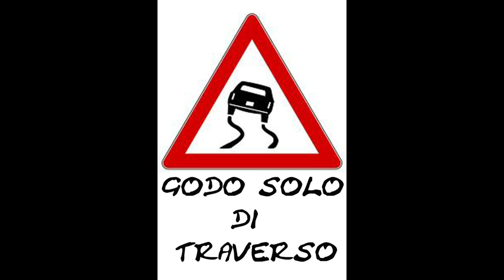Targa Tricolore Porsche Shakedown 08-02-2014 Misano World Circuit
Test in pista del campionato Targa Tricolore Porsche all'autodromo Misano World Circuit di Misano Adriatico (RN)